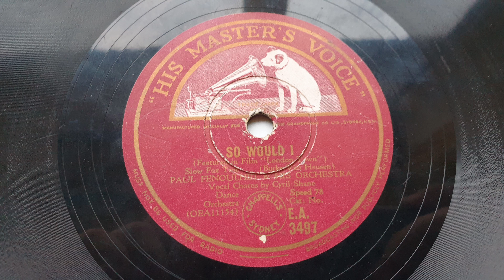1946 Paul Fenoulhet - So Would I (Vocal Chorus By Cyril Shane)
This was one of the first 78s I got my grubby hands on thanks to my great grandmother. It was also the first one I ever transferred since I wanted to play it to her. At the time I didn't have a record player capable of playing 78s so I just transferred it at 33rpm and speed it up in audacity. It was a pretty bad end result, but it worked.
Transferred from His Masters Voice E.A.3497 (OEA11154) "So Would I" Paul Fenoulhet & His Orchestra. Vocal Chorus By Cyril Shane
You can now listen to all of my transfers in one place! I have created a playlist that has every transfer I have uploaded into the channel.